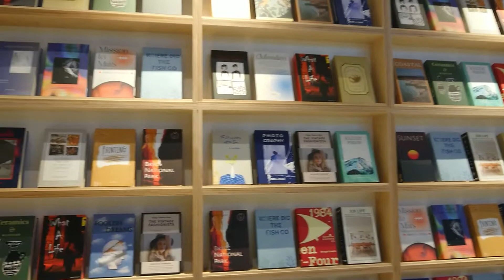新竹蔦屋大魯閣